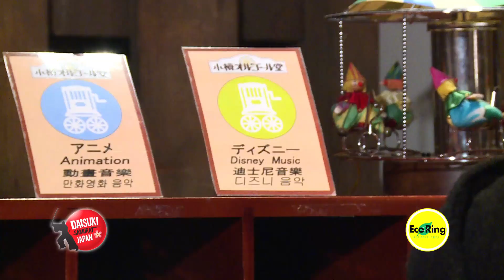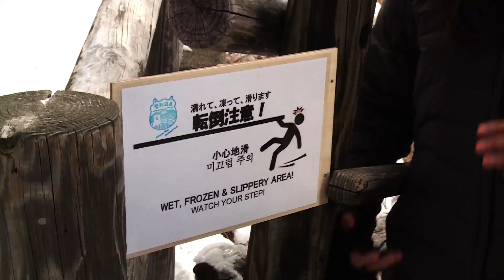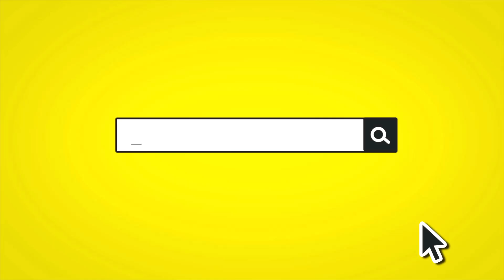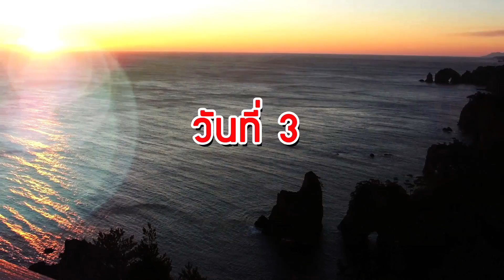"ตามรอยแฟนเดย์ที่ Sapporo" ตอน 72| Daisuki Samurai Japan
สัปดาห์นี้ เราจะไปตามรอยภาพยนตร์เรื่องแฟนเดย์ที่เมือง Sapporo แวะชมงานเทศกาล Sapporo White Illumination ที่สวนสาธารณะ Odori เป็นเทศกาลหนึ่งในฤดูหนาวที่คุณไม่ควรพลาดเลยที่เดียว!!!